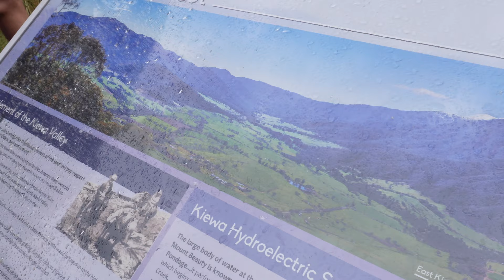Mt Beauty Race Vlog! Episode #11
For round two of the Victorian Downhill Series we head to beautiful Mt Beauty to slide around on the wet and will Big Hill downhill track.

I managed to pull my cousin Ligy and good friend Damian out of retirement to represent DLR again in the big show.

Another great weekend racing bikes and more happy to walk away with my second win of the year just ahead of Kye A'Hern and Josh Arcus.